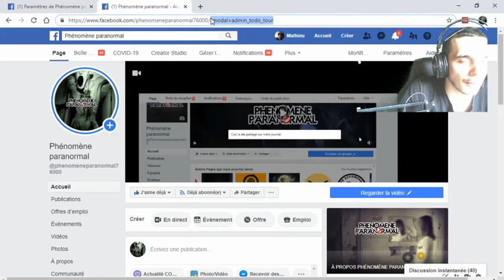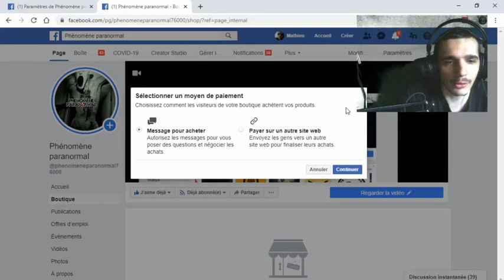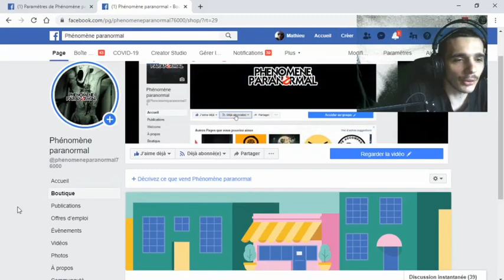tuto crée un boutique sur une page facebook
Bonjour aujour'hui je monté comment crée une boutique sur facebook